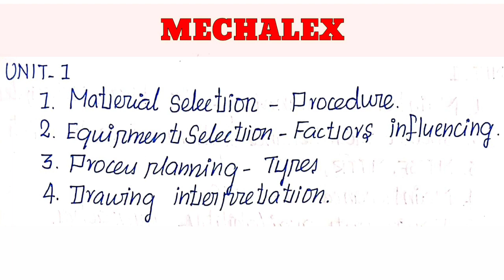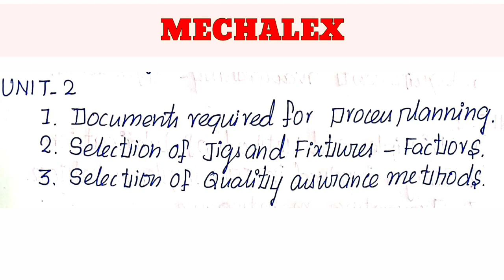ME6005 | PROCESS PLANNING & COST ESTIMATION | R13 | IMPORTANT QUESTIONS | ANNAUNIVERSITY | MECH